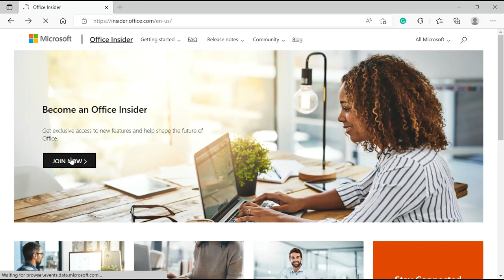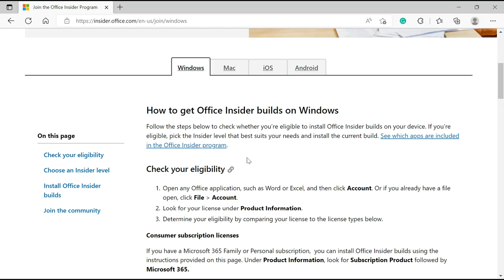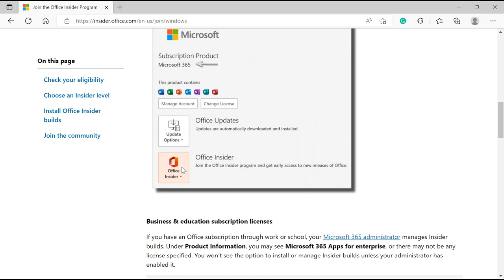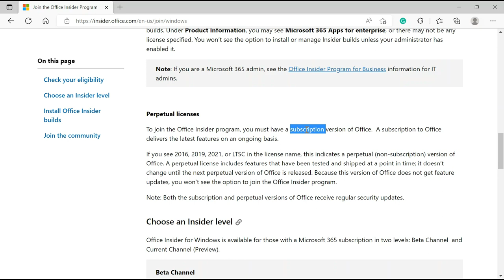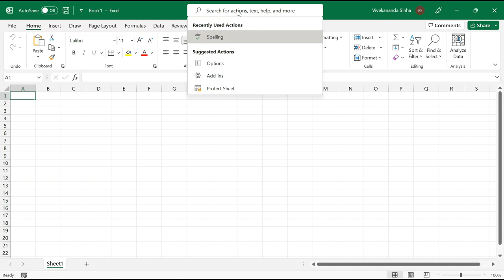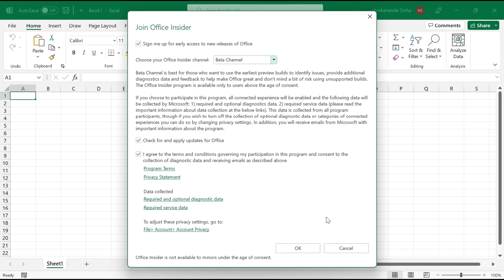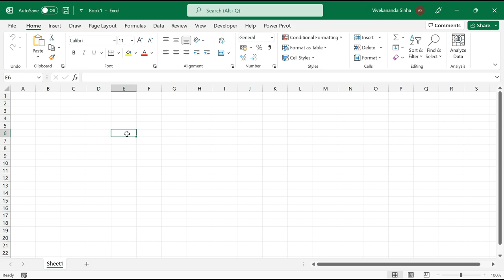Get New Features in Excel With Office Insider | Vivekananda Sinha | Video 223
Get New Features in Excel With Office Insider

Want to get early access to the new features of Microsoft Excel?

The Office Insider program is a service that provides early access to new features for the entire Microsoft Office applications like Excel, Word, PowerPoint, and Outlook.

In this tutorial, I will show you step by step to get the Office Insider Program. After going through this you can get early access to all the newly launched features in Microsoft Office.

00:00 Start
01:18 Office Insider Program Walkthrough
04:56 How to Join Office Insider Program
08:04 Wrap Up

In this tutorial we cover a few essential topics rather quickly:
Get new Features in Excel
Get new Features in Microsoft Office
Tour to Office Insider Program
How to Join Office Insider Program
Get the Latest Updates in Excel